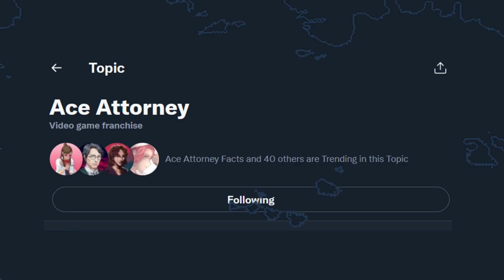The Wonders of Twitter (Ace Attorney Animation)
Bro think he MrBeast💀💀 lmao

Just uploading this specific clip separately from the compilation now!

Speaking of, check out the Ultimate compilation of every AA sketch I've ever posted to date here!

Mornal Productions ain't your normal productions! This channel specializes in funny animated sketches and voice acting, based on game series ranging from the Ace Attorney franchise to Undertale and Deltarune. All sorts of comic dubs, comedy animations (made either by me in 3D or in collaboration with Paula Peroff), parodies, and impressions can be found. Hope you enjoy!